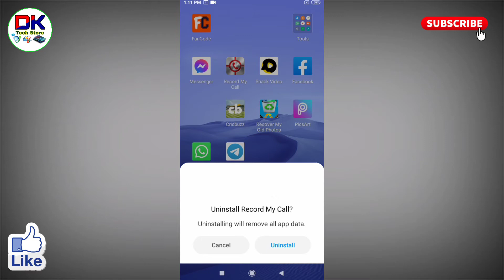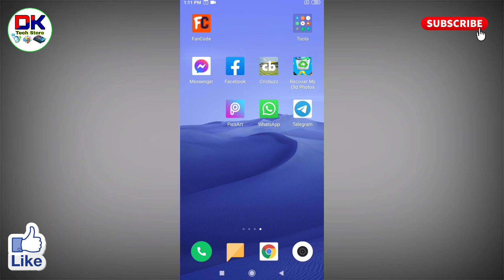Redmi me app delete kaise kare । mi phone ke apps kaise delete kare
अगर आप यह जानना चाहते है कि redmi me app delete kaise kare जाते है तो इस विडियो को आप पूरा देखिये। इस विडियो में मैंने बताया है कि mi phone ke apps kaise delete kare जाते हैं।